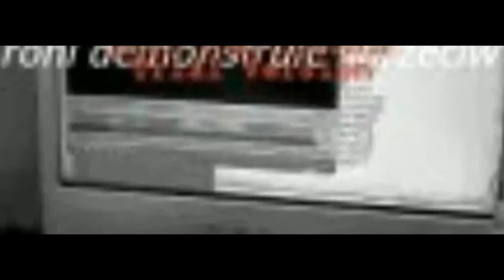Anonimy Reputacja Na co ci te kompleksy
SonicRecords-Instrumental Projekt(Beat by Bushido)